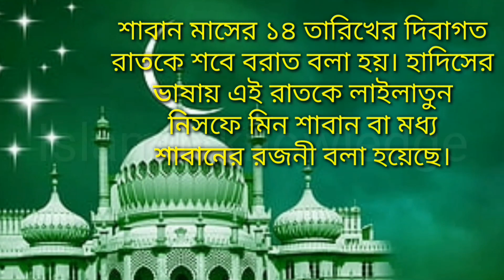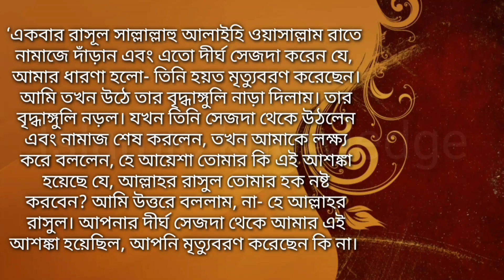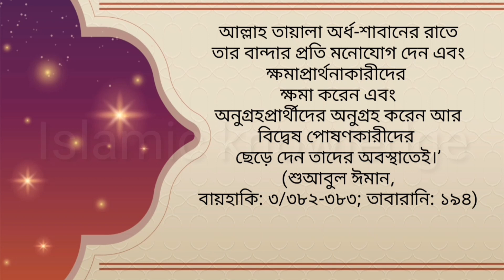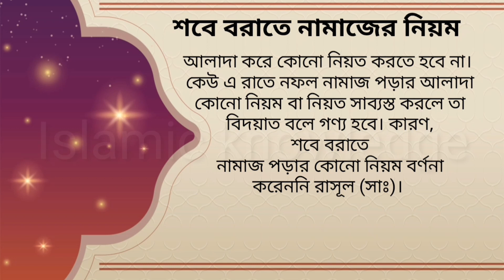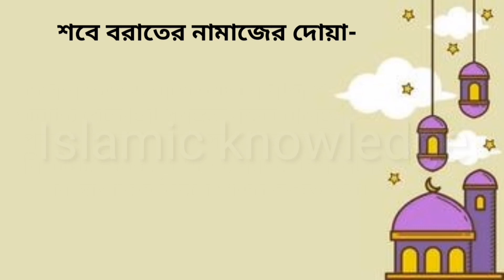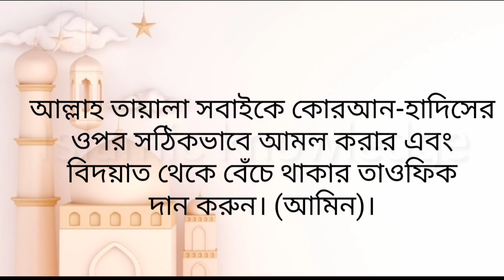শবে বরাতের নামাজের নিয়ম ও দোয়া।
শবে বরাতের রাতে কি ভাবে ননামাজ পড়তে হয়?